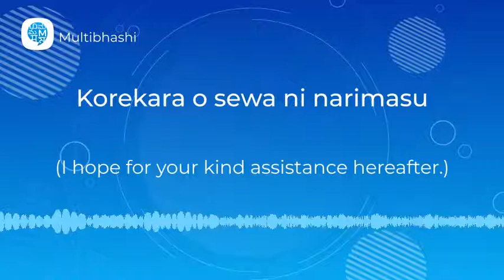How to pronounce Korekara o sewa ni narimasu(I hope for your kind assistance hereafter.)in Japanese?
"Hello all!
Our Japanese word of the day is 'Korekara o sewa ni narimasu'
It means 'I hope for your kind assistance hereafter.'

It’s very easy to learn its correct pronunciation with Multibhashi Japanese Learning.

If you wish to learn Japanese or any other language in detail and present it confidently before anyone or anywhere, get in touch with us and find yourself speaking the language fluently within just a few days!